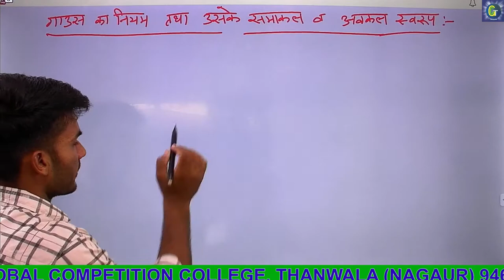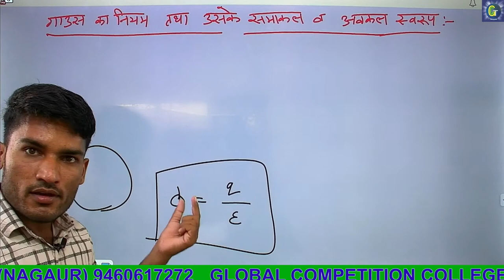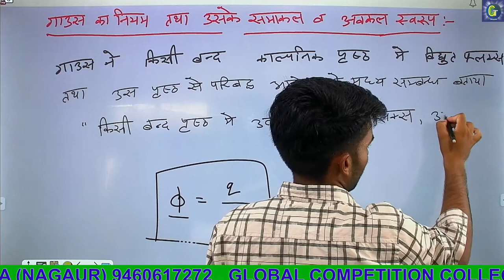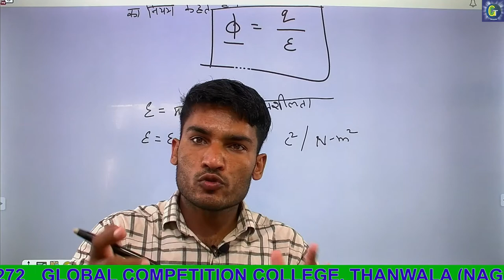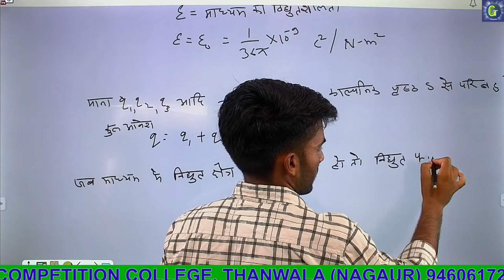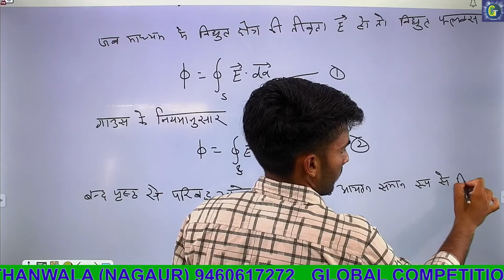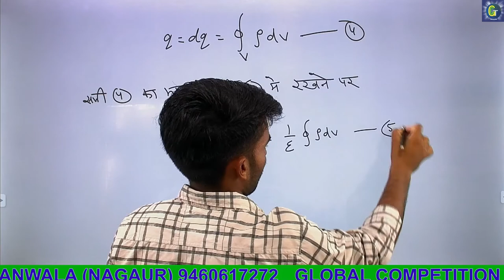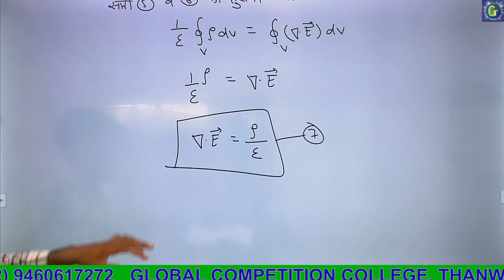GUASS`S LAW AND ITS INTEGRAL AND DIFFERENTIAL FORMS BY MUKESH BHAKAR SIR...